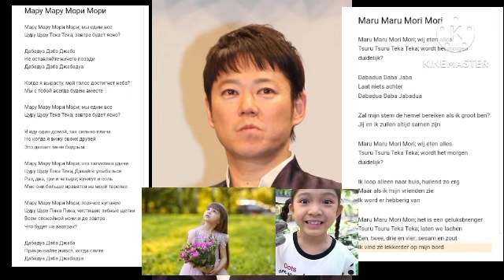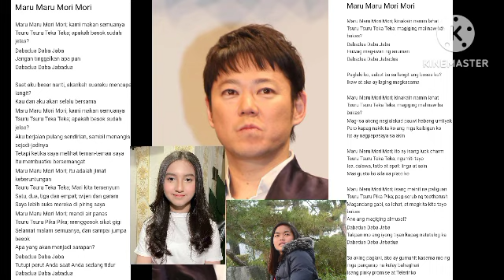bum bum sadao abe